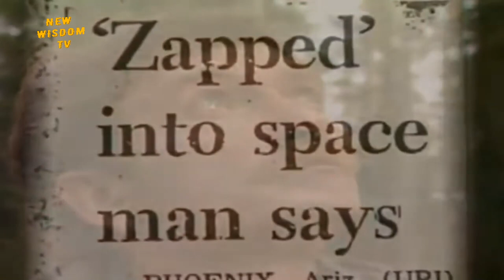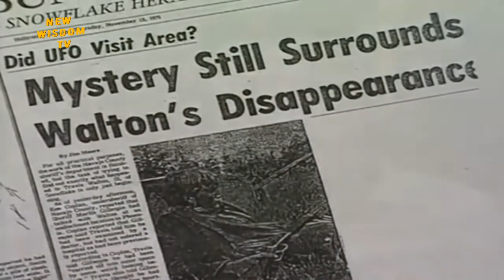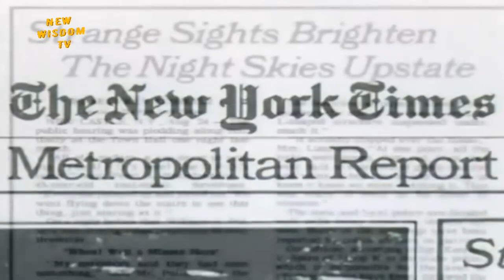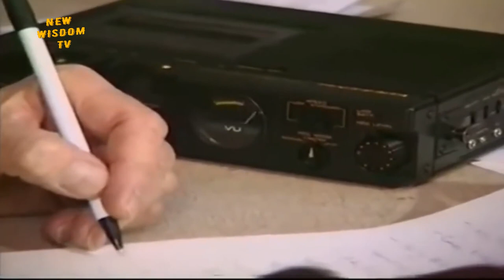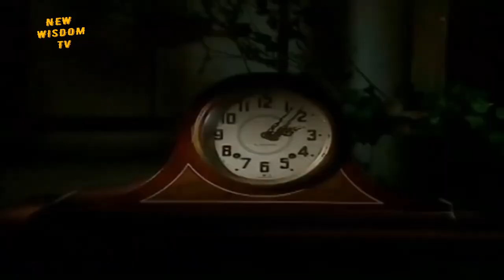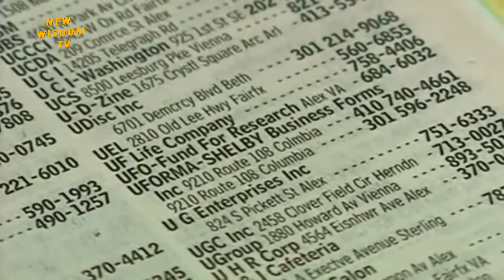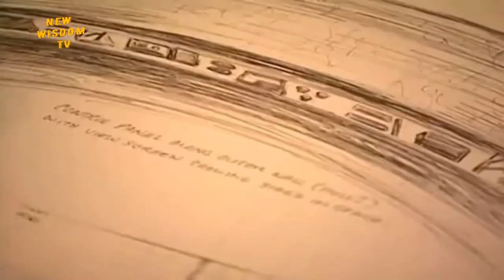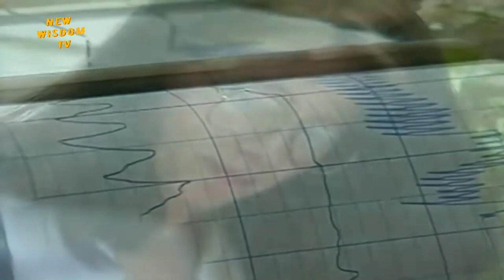UFOs And ALIENS Encounters Documentary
Are we alone in this universe? Are extraterrestrial beings visiting us in UFOs Or UAPs?